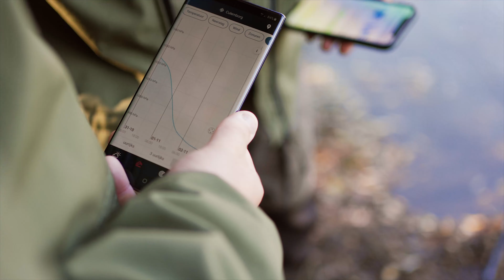BANKTIME STORIES DEEL 4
In deze compleet nieuwe serie karperfilms nemen de mannen achter de merken POLEPOSITION, GRADE en SAGA je mee naar de waterkant. Prachtige, spectaculaire en sfeervolle beelden op wisselende locaties en wateren die bol staan van de beleving, actie en uiteraard mooie vissen!
In deel 4 gaan Pieter van de Werfhorst, Koen Koops en Saron Debets aan de slag op een kraakheldere zandafgraving in het midden van het land. We zitten inmiddels al diep in het najaar en de omstandigheden zijn pittig. Oostenwind, hoge druk en nachtvorst zorgen ervoor dat de mannen alles op alles moeten zetten om de nodige actie te krijgen. Uiteraard gaat dit weer gepaard met de met de nodige tips en tricks, humor, mooie aanbeten, pittige drils en prachtige sfeerbeelden. Zorg dus dat je hem niet mist, Banktime Stories 4! Enjoy!